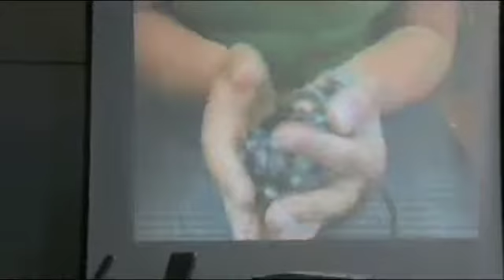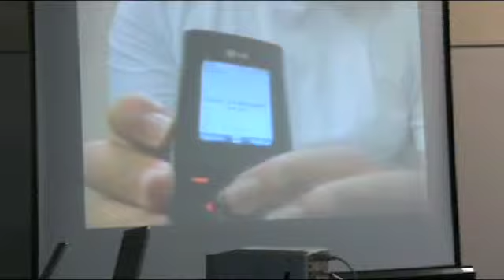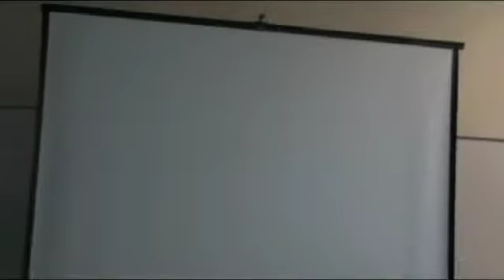Embolex - Remix de Áudo e Vídeo @ Oficina de Música de Curitiba 2009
Me assista ao vivo toda a segunda, terça e quinta às 11h na Twitch Apresentação do remix de áudio e vídeo criado pelo coletivo Embolex e os alunos da oficina de música eletrônica